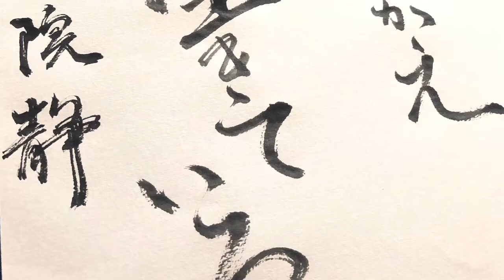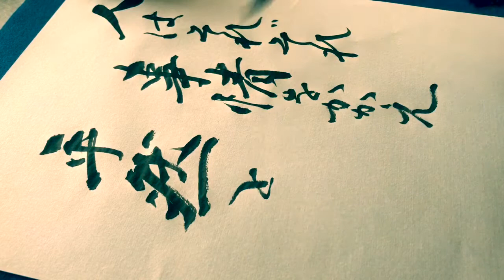【名言書道シリーズ】伊集院静「人はそれぞれ事情をかかえ平然と生きている」